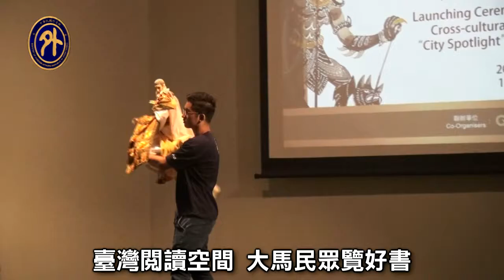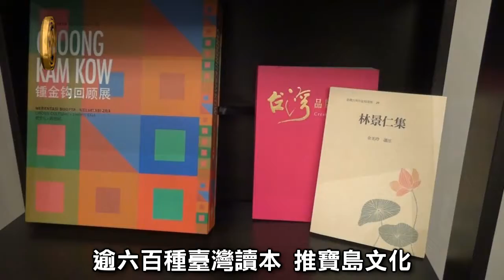台灣閱讀空間 跨文化偶劇交流